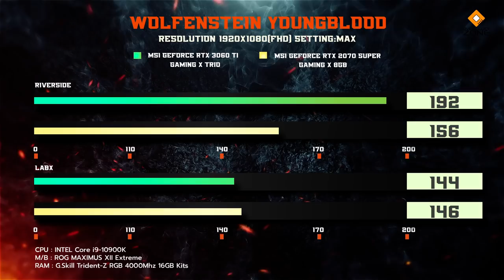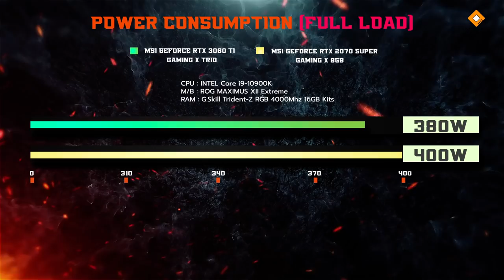เทียบผลทดสอบ RTX3060Ti vs RTX2070Super - แรงต่างกันแค่ไหน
วันก่อนเราเทียบผลทดสอบของ RTX3060Ti vs RTX2080 Super กันไปแล้ว ..ได้คำตอบว่ามันแรงไม่หนีกันเลย วันนี้จึงหยิบ RTX3060Ti มาชนกับ RTX2070 Super บ้าง ใครที่กำลังสงสัยอยู่ว่ามันจะแรงต่างกันซักแค่ไหน ลองตามมาชมได้เลยจ้า